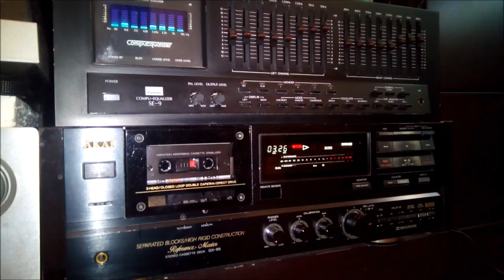Akai GX-95 Reference Master - TDK-SA (1979) Record Test